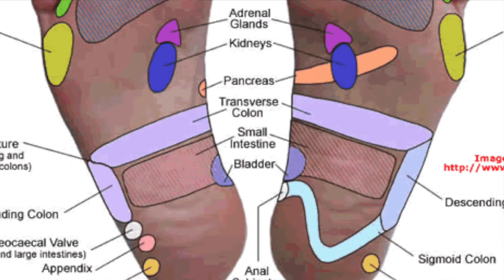Cólicos. Cólicos del lactante. Cólicos abdominales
¿Queres consultar al Dr Martin Gruenberg, médico pediatra de la Sociedad Argentina de Pediatría e International Member de la American Academy of Pediatrics?  Envia un mail con una breve descripción del problema a drmartin @ pediatradefamilia.com.ar y recibí las instrucciones para contactarlo online.